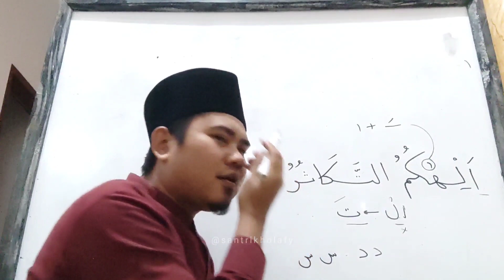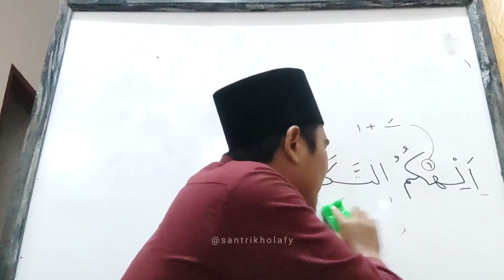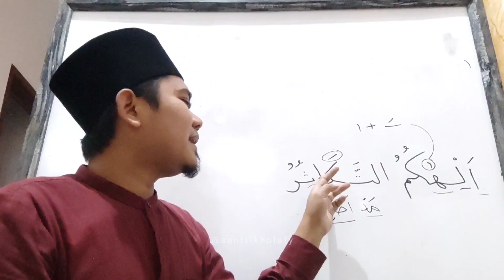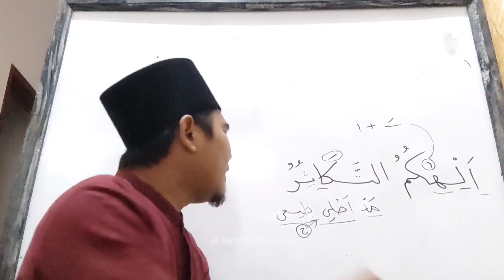Bahasan Tajwid Suroh At Takatsur Ayat 1 Bag. 5 • MESJID DKM NURUL HUDA Cikamuning (27 Agustus 2023)